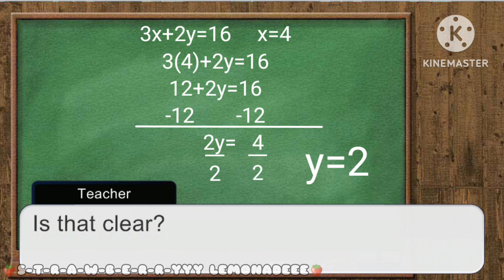The Empriss Twins || Episode 1 || Marianna's Attempted Sabotage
A new series called: The Empriss Twins

In this episode, the twins get introduced. Will Marianna successfully sabotage Maria keeping her away from her high school crush? Will Maria be able to fix her ruined hair and surprise Marianna at school?

Maria and Marianna are twins that don't really get along well. Despite not getting along, they still care about eachother deeply. They live in a house with their mother and father. These two are freshman in Gacha Hills High School. They both do decently well in school along with their best friends. They try their best to have a good day everyday. Even if Marianna's jealousy over Maria kicks in.

If you have questions about Maria, Marianna, their lives, etc, comment them!